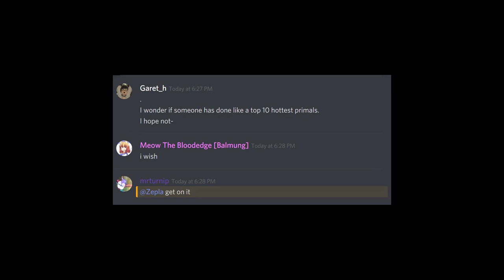Top 5 Sexiest Primals in FFXIV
Can you control your temper?